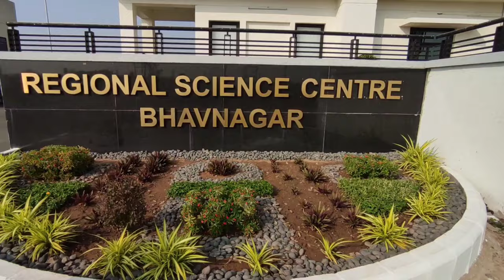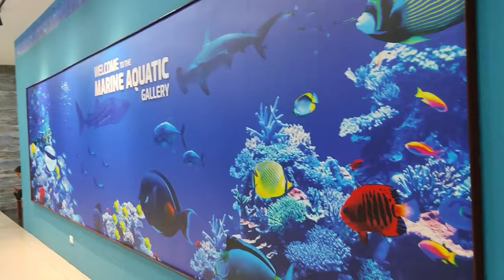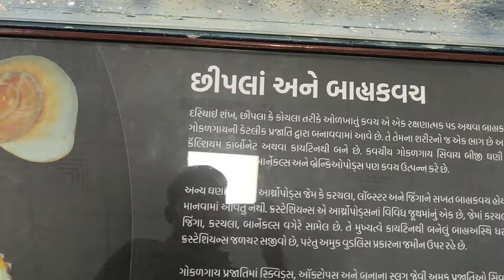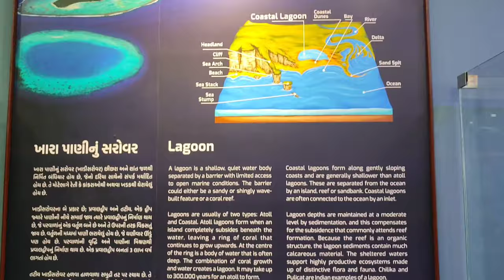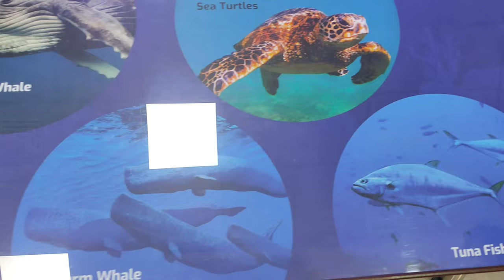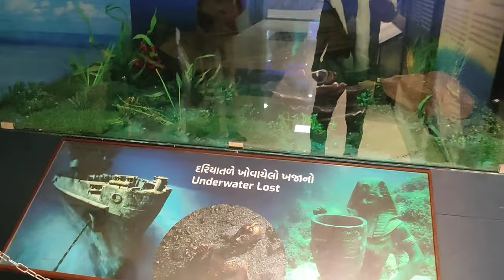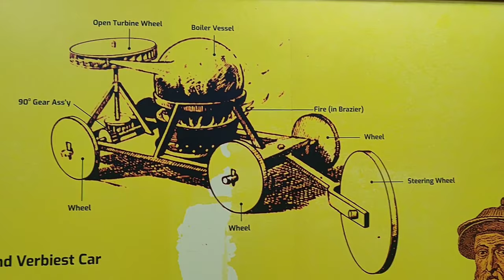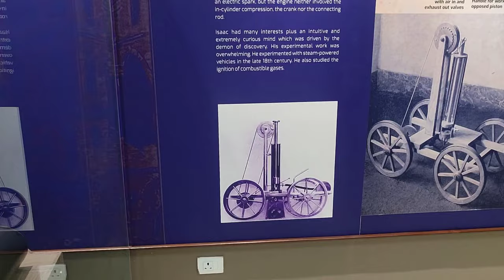regional Science Centre Bhavnagar./..क्षेत्रीय विज्ञान केंद्र भावनगर ऐसी चीज कभी नहीं देखी. 👨‍🔬 🤯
Regional Science Centre Bhavnagar Great Experience in there and Beautiful Marine Aquarium and Biological Science Great Experience of Exploring and Much more knowledge pickup and good ambiance and Location great Stuff please Visit one Time

About Regional Science Centre Bhavnagar
The center will provide a for through outdoor installations like animatronic dinosaurs, science theme-based toy trains, nature exploration tours, motion simulators, portable solar observatories, and others.

This also has several others including the Marine Aquatic gallery, Automobile gallery, Nobel Prize gallery for Physiology and Medicine, Electro-Mechanics gallery, and Biology Science gallery.

Location:
Q3MH+G7W, Bhavnagar, Gujarat 364006

Address:- Das Nala, Kumbharwada Chokdi, Nari Gam,
Bhavnagar-Ahmedabad Highway
Bhavnagar- 364004

regional Science Centre Bhavnagar
bhavnagar
vlog
bhavnagar vlog
bhavnagar modi
Regional Science Centre
Science Centre
Bhavnagar Gujarat science center
science center vlog
science center Bhavnagar details
science center Bhavnagar mahiti
science center Bhavnagar jankari
science center Bhavnagar vlog
rigional science center nari
marine Aquarium
regional Science Centre timing
science center Bhavnagar timing
science center Bhavnagar ticket
rigional science center Bhavnagar Ticket price
science center Bhavnagar view
best science center in india
gujrat science center
ahemdabad science center
Rajkot science center
Gj4 science center
Rigional science center Bhavnagar Gujarat